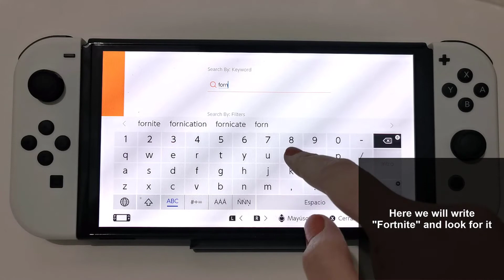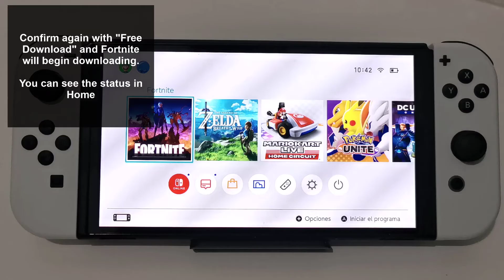🎮 How to DOWNLOAD FORTNITE on Nintendo Switch OLED ✔️ Setup Nintendo Switch OLED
Solvetic_eng teaches you how to download Fortnite on Nintendo Switch OLED to be able to play on the console quickly and easily. ▶️ 𝗠𝗔𝗡𝗨𝗔𝗟 𝗡𝗜𝗡𝗧𝗘𝗡𝗗𝗢 𝗦𝗪𝗜𝗧𝗖𝗛

In this video you will see all the steps you must follow to know how to download Fortnite on Nintendo Switch OLED easily and quickly. In this way you can play this game from the console